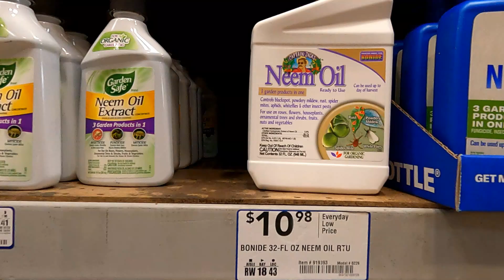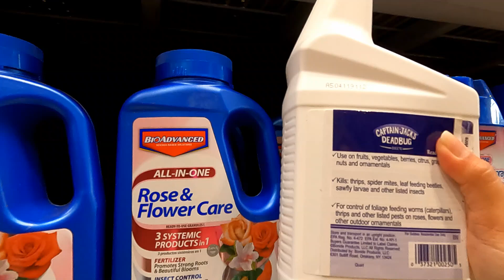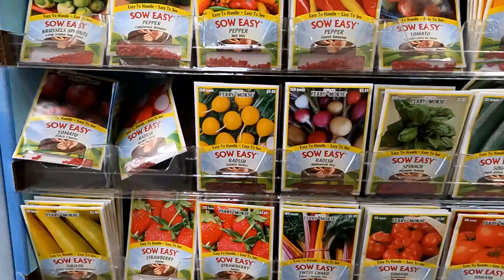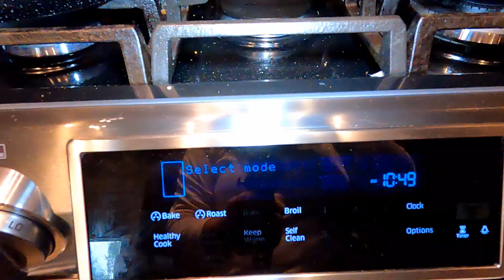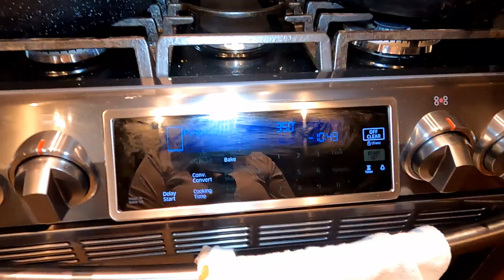New CAREER REVEAL Vlog! To my next adventure!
Where I took my class:
Hi! It's Will and March,
"Filipina-American couple, who vlog and who just started Carnivore diet, Keto, meat-based, high-fat diet.  Follow us to see another way of living in Florida, United States...We fish, we cook, we travel, we share advise about financial situation here in the US, investments, success, failures and we make it real!  March is now a Realtor!

👉👉OUR SHOPS!